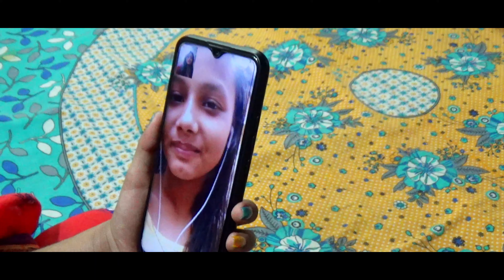Yeh Kasoor Mera Hai | Husband Wife Bewafa Love Story | Heart Broken Love Story Video 2021 | DLO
Dos Love Official Present Husban Wife Love Story

Original Credit :
Song : Yeh Kasoor
Singer : Sonu Kakkar
Movie : Jism 2
Music Director : Mithoon
Lyricist : Mithoon
Starcast : Sunny Leone, Randeep Hooda, Arunodoy Singh

Cover Credit :
Singer : Varsha Tripathi
Music, Mix & Master : Martand Studios

Video Credit:
Cast : Sukanta Patra & Siya Mallick
DOP: Atanu
Script: Sukanta Patra
Edit : Sukanta Patra

please do not strike. support us.